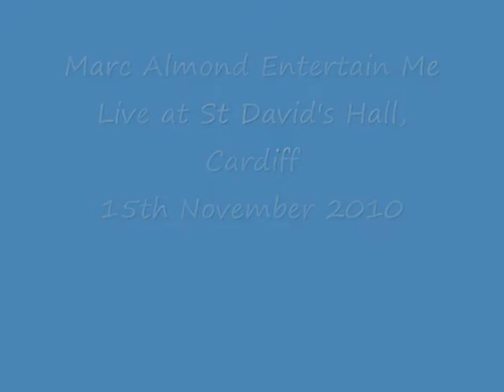Entertaine ME! Marc Almond